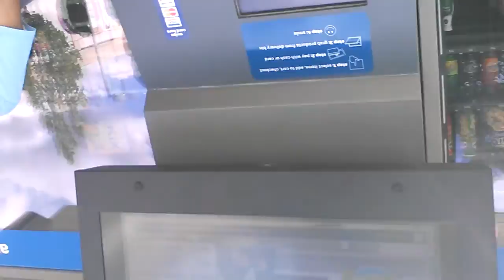YUPIIISSSS feliz gracias Dios mi hijo en Universid